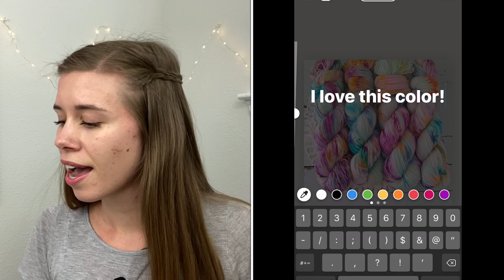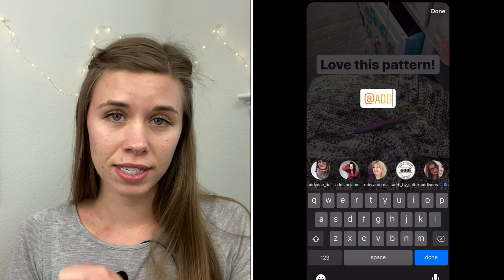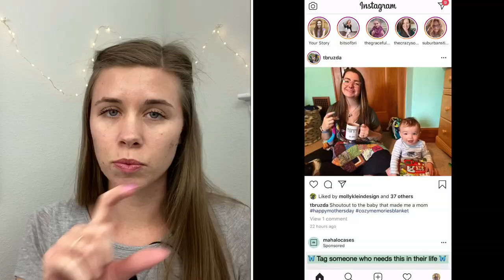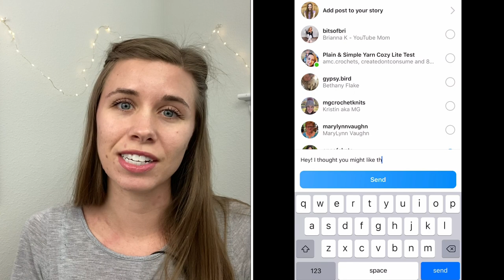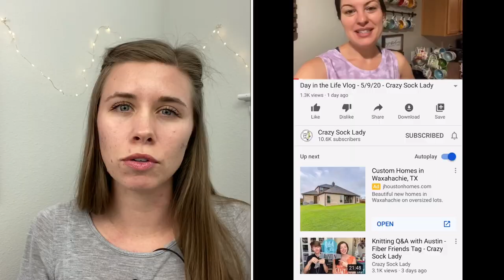Easy Ways to Support Your Favorite Pattern Designers, Podcasters, and Yarn Dyers | Knitty Natty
Here are tons of easy ways to support your favorite designers, podcasters, and yarn dyers without spending a penny!

1) Share to your stories. Especially new yarns, patterns, videos, and giveaways.
2) Tag makers, creators, designers, and dyers in your posts.
3) Engage with likes and comments.
4) Share posts with others.

1) Engage with likes, comments, and subscriptions.
2) Click on their videos.
3) Watch for as long as you can.
4) Stick around for ads.

Ravelry = favorite & share!
1) Add to "favorites" on release day.
2) Add to "queue".
3) Share on social media.